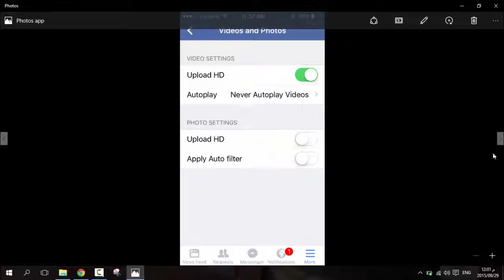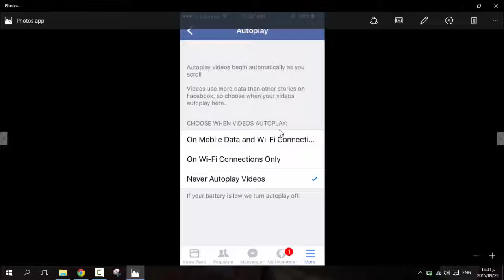إيقاف التشغيل التلقائي لفديوهات الفيسبوك في الأيفون والأندرويد والحاسوب